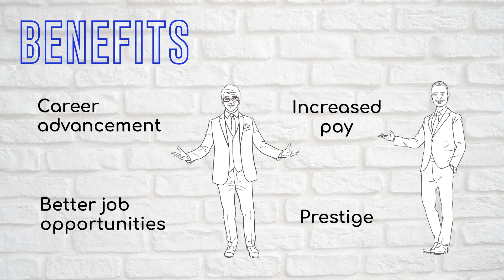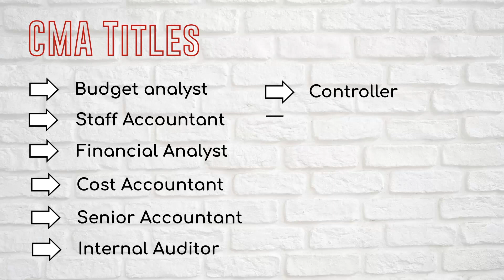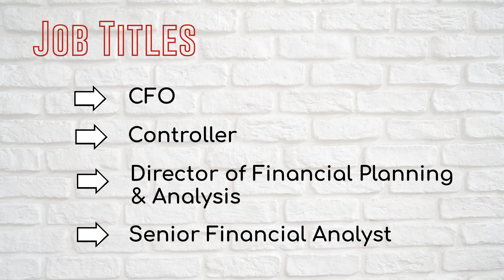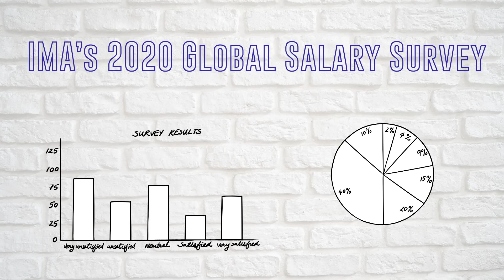Why pursue the CMA? | Benefits of becoming a CMA